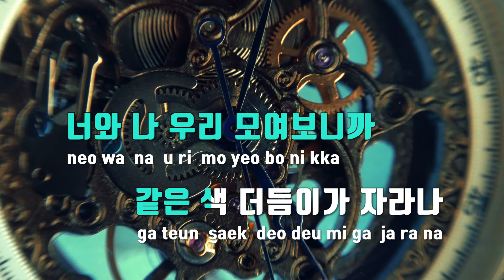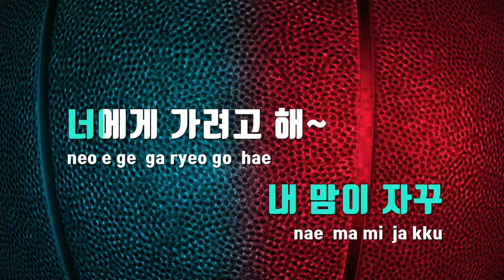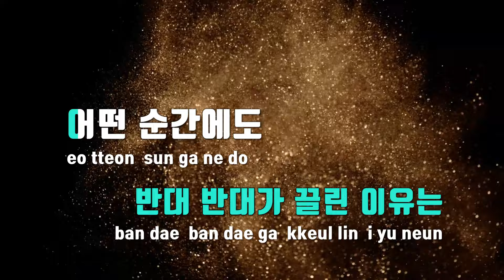[TJ노래방] 내가 S면넌나의 N이되어줘 - TWS(투어스) / TJ Karaoke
내가 S면넌나의 N이되어줘  --  TWS(투어스)